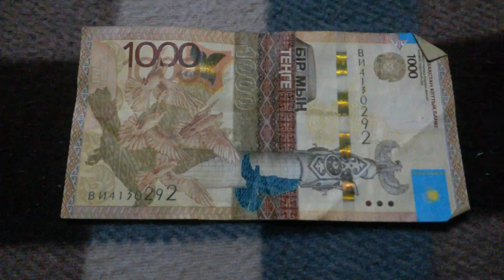БАНКНОТА 1000 ТЕНГЕ № серии ВИ4130292 на байковой поверхности Девятого Марта - ДЕНЕЖНЫЙ ПОТОК